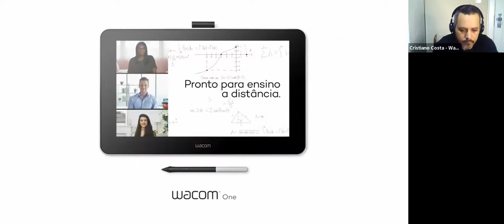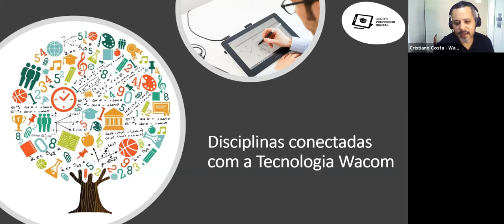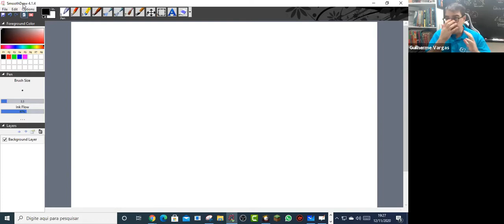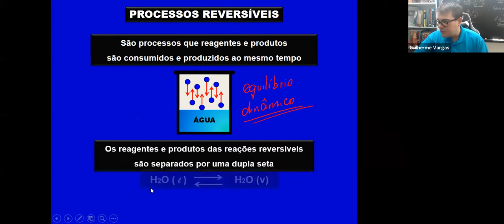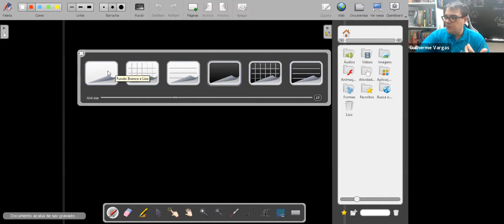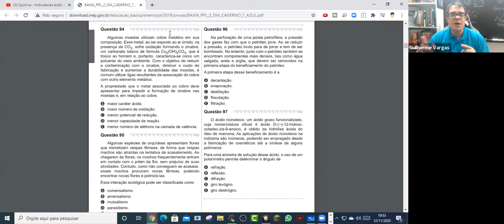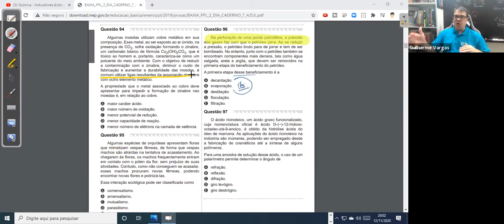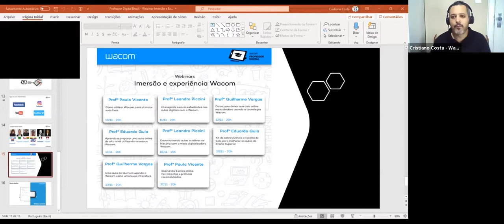Prof. Guilherme Vargas - Dicas para deixar a sua aula online mais atrativa usando a tecnologia Wacom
Saiba como deixar a sua aula ainda melhor com os nossos equipamentos.